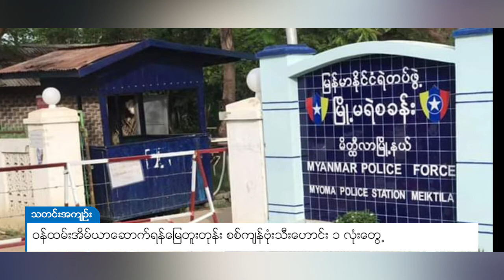DVB - ဝန်ထမ်းအိမ်ယာဆောက်ရန် မြေတူးစဉ် စစ်ကျန်ဗုံးသီးဟောင်း ၁လုံးတွေ့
မန္တလေးတိုင်း မိတ္ထီလာမြို့ နန်းတော်ကုန်းရပ်ကွက် ဆောက်လုပ်ရေးယန္တရားဝန်းအတွင်း ဒီဇင်ဘာလ ၂၃ရက်နေ့က ဝန်ထမ်းအိမ်ယာဆောက်လုပ်ရန် ဖောင်ဒေးရှင်းလိုင်ကျင်း မြေတူးရာ စစ်ကျန်ဗုံးသီးဟောင်း ၁လုံးတွေ့တယ်လို့ မိတ္ထီလာမြို့မရဲစခန်းကသိရပါတယ်